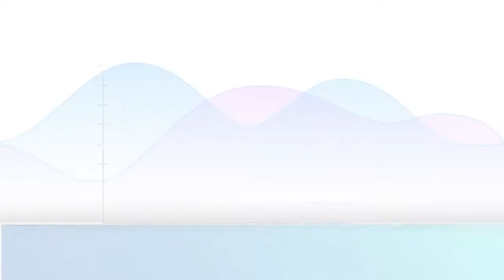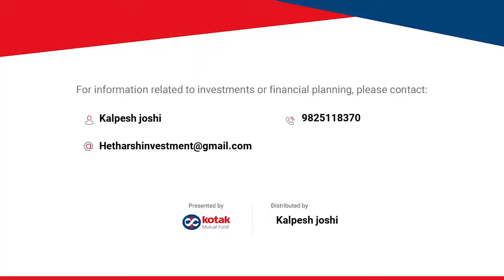Kotak Standard Multicap Fund(Hindi) || It's Focused! || HetHarsh Investment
A fund that strives to focus on the most promising sectors in the ongoing market cycle across market capitalization.